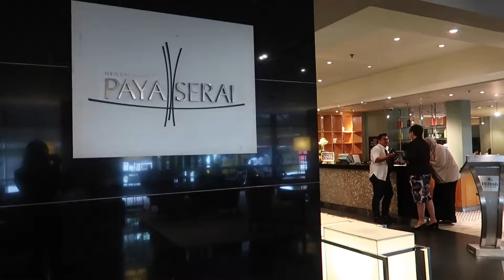BUKA PUASA at PJ Hilton! \\ EatOoo \\TehChamLee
So Much Food... and free flow DURIAN?!

Dexter's Instagram: @dexter_taj